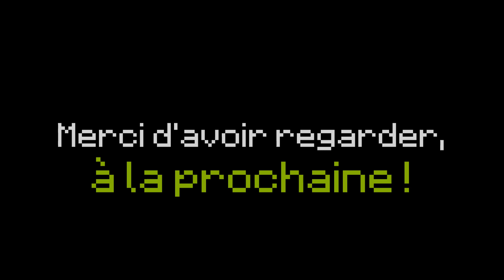Comment faire une statue en pierre Minecraft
Bonjour à tous, aujourd'hui nous allons construire une statue en pierre dans Minecraft ! Merci des 19 093 abonnées, on avance vite ! :D

▓▓▓▓▓▓▓▓▓▓▓▓█Musique utiliser█▓▓▓▓▓▓▓▓▓▓▓▓

➽Jazz
►Bluebird
►Called Upon
►Cancun

➽Hip Hop
►Basement Floor
►Crispy
►Eden
►Erykah
►Reclamation
►You re not that Funky

Vidéo à venir
►Comment faire une fontaine moderne Minecraft
►Comment faire un escalateur Minecraft

▓▓▓▓▓▓▓▓▓▓▓▓█Information█▓▓▓▓▓▓▓▓▓▓▓▓

➽Logicielle
►Montage - Filmora
►Record - Filmora
►Miniature - Photoshop Adobe

➽Matériel
►Intel Core (3.30GHz)
►Asus
►Sourie Xtreme Gaming-noir

Merci de votre soutient, YouTube n'est pas facile et grâce à vous on forme une genre de famille (même si je connais presque personne).